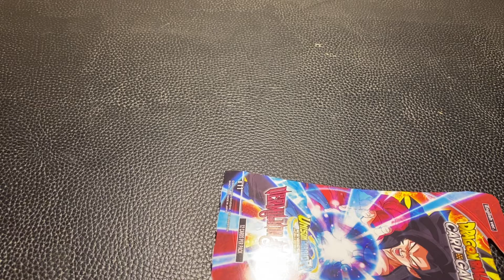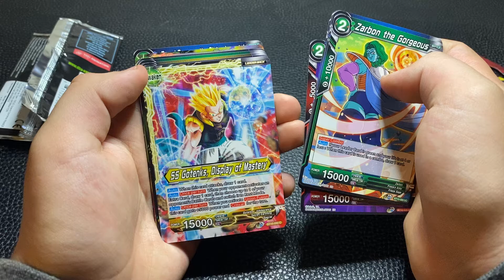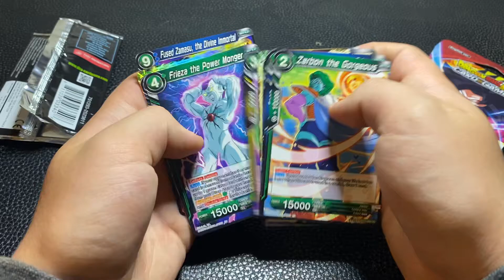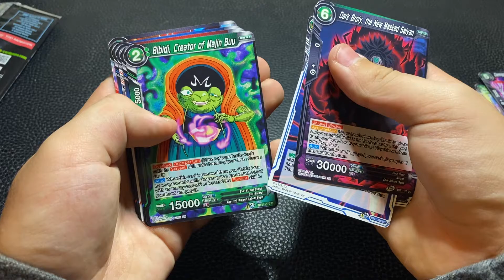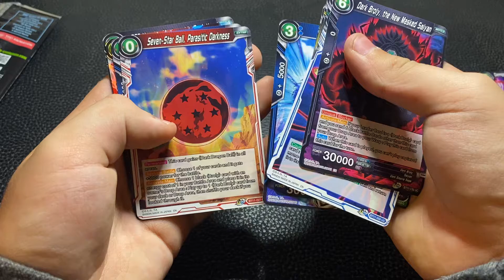Dragon ball z booster packs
My dads packs he letting me rip them for the channel